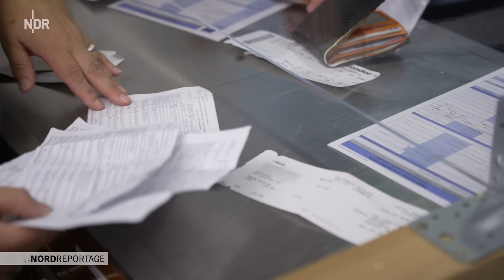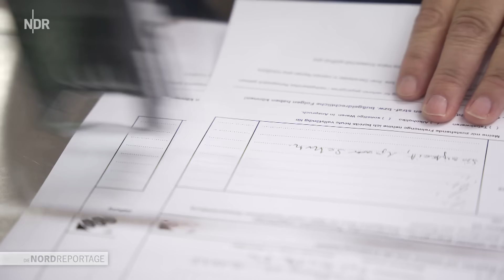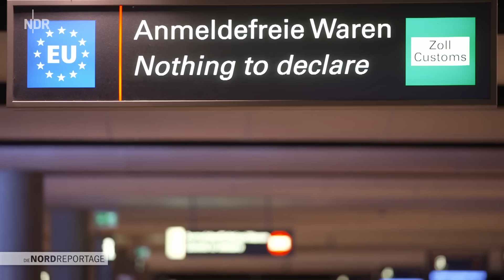Schmuggelware? Mit dem Zoll am Hamburg Airport | Die Nordreportage | NDR Doku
Etwa 17 Millionen Reisende nutzen Hamburgs Flughafen jedes Jahr. Dafür, dass keine verbotenen oder besonderen Einfuhrbestimmungen unterliegenden Waren einschmuggelt werden, sorgen die rund 160 Zöllnerinnen und Zöllner.

Unter ihnen auch Hundeführerin Sina Tillschneider mit Zollhund Matz. Die 37-Jährige arbeitet seit acht Jahren mit ihrem Matz zusammen und hat ihn selbst ausgebildet. Der clevere kleine Parson Russell Terrier ist ein Artenschutz-Spürhund. Im Gepäck der Reisenden kann er nicht nur lebende Tiere erschnüffeln, sondern auch Schlangenledergürtel, Muscheln, Andenken aus Korallen oder Elfenbein, Kaviar, Pelze und andere Produkte tierischen Ursprungs. Neben den echten Nasen der Spürhunde, kommt am Hamburger Flughafen auch hochmoderne Technik zum Einsatz, mit der die Beamten zum Beispiel Sprengstoff aufspüren, beziehungsweise detektieren können.

Die Zöllner am sogenannten Grünen Kanal haben weder ein echtes noch ein elektronisches "Näschen" für nicht angemeldete Waren. Sie müssen sich auf ihre Erfahrung verlassen, wenn sie Reisende bitten, ihr Gepäck zu öffnen. Auf dem Flughafengelände hat der Zoll aber auch noch ganz andere Aufgaben. Die Beamten müssen zum Beispiel Waren im Cargobereich überprüfen, bevor sie mit dem Lkw weitergeschickt werden. Sie kontrollieren außerdem Kleinflugzeuge und Passagiere auf dem Vorfeld und patrouillieren an den Grenzen des Flughafens. Da die Zöllner Waffen tragen, müssen sie natürlich auch regelmäßig zum Schießtraining.